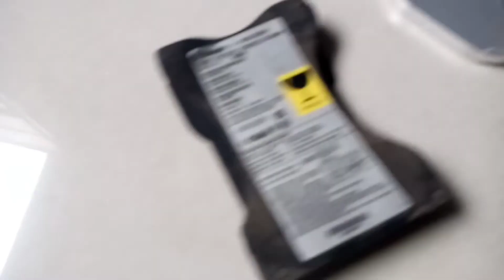What are the parts of hard disk? Body parts of hard disk drive | हार्ड डिस्क के अंदर के सभी पार्ट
What are the parts of hard disk? Body parts of hard disk drive | हार्ड डिस्क के अंदर के सभी पार्ट के नाम | @panitv

panitv